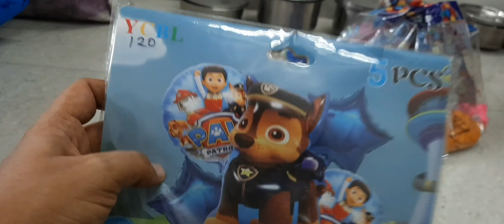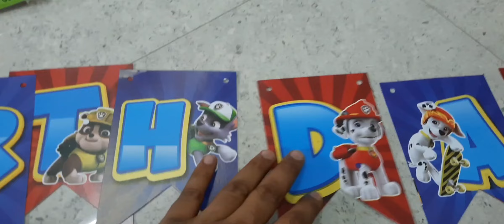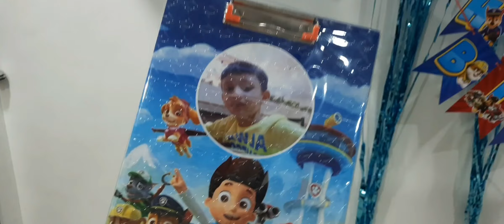🎉Yug birthday party 🎉all school friends full on masti time